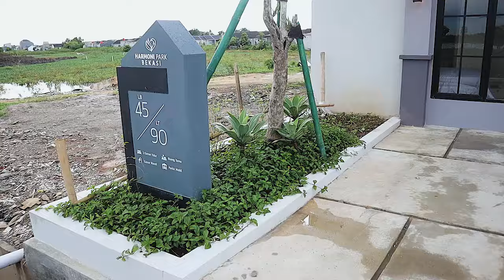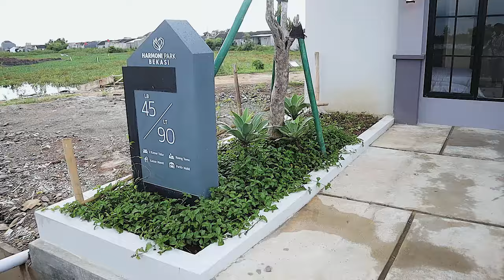Rumah Minimalis 1 Lantai dengan Mezzanine❗️di Harmoni Park Bekasi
Harmoni Park Bekasi Cluster Birka Terbaru. Rumah mulai 27/60, 30/60, 36/72, 45/90

Promo Vista Pora 1 Mar - 30 April 2024
Free Kanopi
DP 0 Rupiah
Booking Fee 550ribu

Beli dimana ?

Dukung video kami dengan berbelanja keperluan rumah tangga di official store terpercaya marketplace ini: